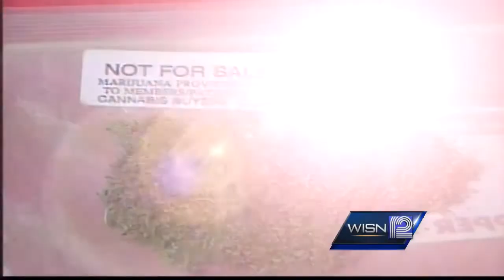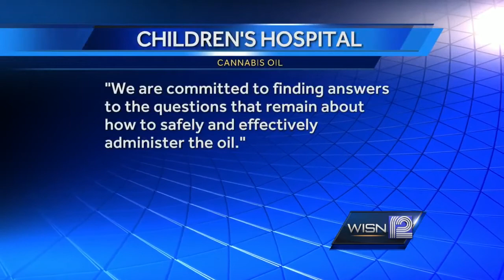Cannabis based seizure treatment is legal, but not available in Wisconsin.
Local mom says cannabis oil has helped her son, but she has to go to another state to get it.